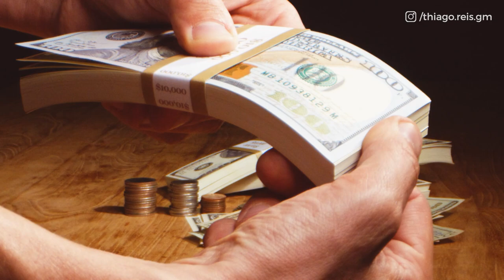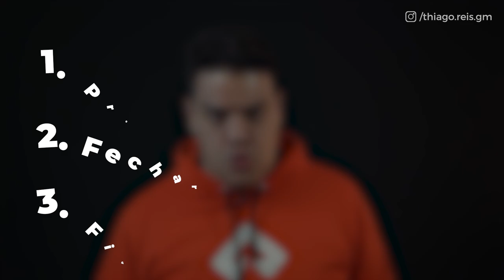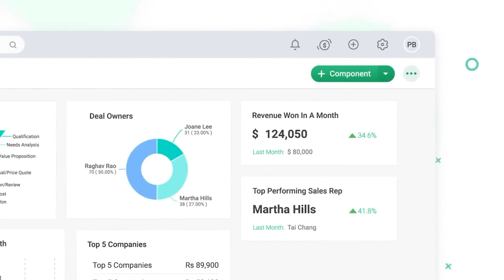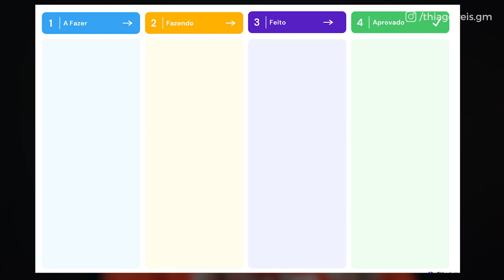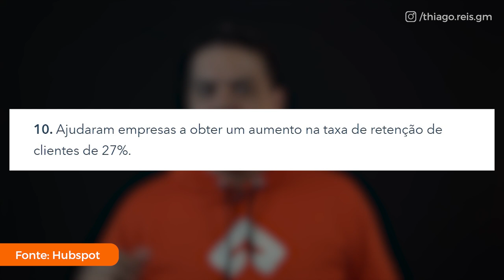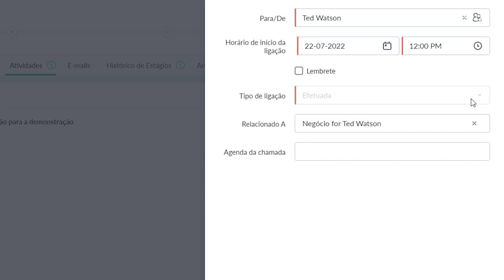O que é CRM, como funciona e qual escolher!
O que é CRM, como funciona e qual usar?

Nesse vídeo você vai aprender o que é CRM, como funciona e qual escolher!

01:47 - O que é CRM
02:15 - Por que usar um CRM
 04:54 - Prospecção
05:11 - Vender mais
05:57 - Follow-up
06:34 - Qualificar clientes
08:16 - Fidelizar clientes

Pode anotar que uma vez aplicado no seu negócio, você:

👉 será mais lucrativo
👉 terá mais eficiência na hora de vender
👉 irá fidelizar seus clientes com maior facilidade
👉 fechará mais contrato
👉 a ainda vai bater todas suas metas

O QUE É:

Imagina que ao longo do dia você fala com diversos clientes que possuem interesses, maturidade, capacidade financeira e prioridade diferentes.

Como você pode organizar essas informações de diferente clientes em perder nenhum dado?

É aí que entra o CRM: a sigla significa Customer Relationship Management, ou seja, Sistema de Gerenciamento de Relacionamento com o cliente.

É uma ferramente que funciona como um depósito único de informações centralizadas vindas do departamento de vendas, marketing e atividades de suporte ao cliente.

Independente do tamanho da sua empresa, o CRM é o local onde você vai armazenar todas as informações e interações com seus potenciais clientes. Você vai usar a ferramenta tento para novos clientes quanto para antigos clientes.

POR QUE USAR?

O CRM é o coração da empresa e tem como maior objetivo fazer com que você registre as informações e te proporcionar dados uteis para otimizar sua operação.

A maioria dos CRM usa o conceito de KANBAN, que é uma representação visual das atividades que devem ser feitas ao longo das etapas.

Outro conceito importante usado nos CRMs  é o Funil de Vendas, modelo estratégico que mostra a jornada do cliente, desde o primeiro contato dele com a empresa até o fechamento do negócio.

Por conta desses dois conceitos utilizados, ao usar um CRM você será capaz de:

👉 quanto está sua Taxa de Conversão entre as etapas;
👉quanto tempo você leva para fechar um novo contrato;
👉qual o valor médio por contrato assinado;
👉quais vendedores estão performando melhor e pior;
👉qual a relação entre todas as atividades realizadas;

Para te ensinar da melhor maneira o que é e como funciona um CRM, vou dividir a explicação em algumas partes:

Prospecção

Significa repetição, e apara isso você precisa de um CRM para te ajudar com templates, organização. Além disso, um CRM te permitir ter um maior controle sobre sua relação com o prospect.

Fechar mais vendas

Se você não tem os dados dos seus clientes será muito difícil registrar todas as informações necessárias.

Outro ponto é que o CRM vai facilitar a visualização da jornada de compra do cliente que você está prospectando!

Follow-up

O Follow-up é um acompanhamento com o cliente para que ele não esfrie e tome a decisão necessária para comorar seu serviço.

Se você passar muito tempo sem falar com seu cliente, as chances dele te esquecer e escolher seu concorrente são grandes.

O  CRM permite que você cadastre uma atividade futura e ainda te notifica quando você tiver que a realizar!

Qualificação

Entenda: quanto mais uma oportunidade avança sento do seu funil, mais caro fica o atendimento dela!

O funil também serve como uma ferramenta de qualificação. Se você qualificar direito seus prospect usando seu CRM, além de armazenar informações importantes, ainda vai conseguir trabalhar melhor dando foco para as oportunidades quentes.

Um bom CRM te permite identificar os principais motivos de perda que vão viabilizar um plano de ação!

Fidelizar

Fidelizar é lembrar de datas e elementos importantes e achar outras áreas de negócio.

Duas estratégias de venda, up-sell e cross-sell, entram na parte de fidelização de clientes. Essas técnicas têm como objetivo vender mais e aumentar o LTV

E um CRM irá te disponibilizar as informações corretas para que essas técnicas funcionem com perfeição.